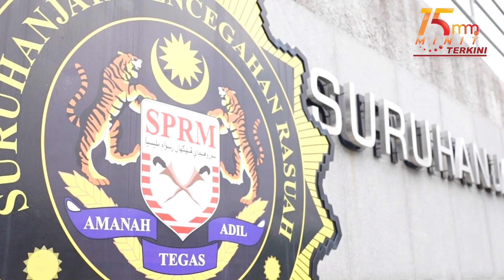Isu beras: Siasatan SPRM bukan cari salah kerajaan negeri | 15 MINIT TERKINI MMTV 12 Oktober 2023